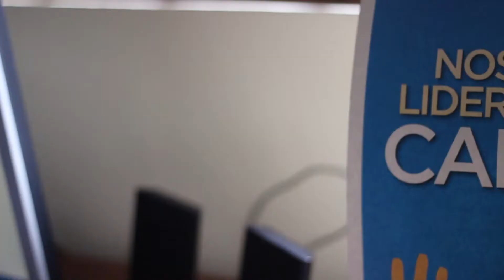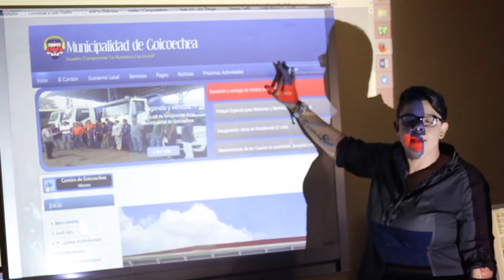INAMU y Sulá Batsú capacitando lideresas políticas en el uso de TIC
Testimonios de las asistentes al segundo curso Básico de TIC para la incidencia y participación política de la mujer, realizado en el Inamu por la Cooperativa Sulá Batsú.

Créditos:
Realización: Steven Salas Cajina